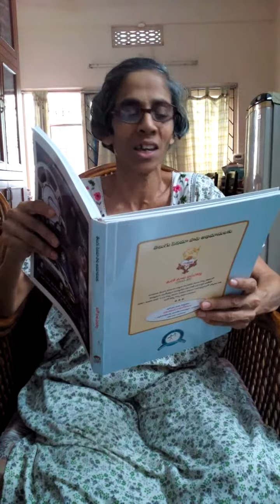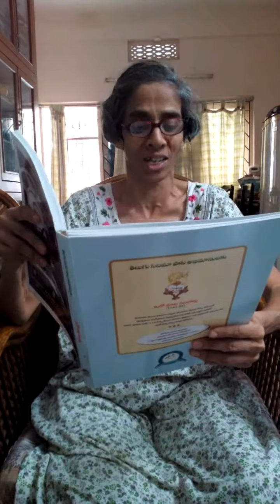ae koranomulu emi nocheno kanna dhevakaki kanneeraaye Bangaaru Paapa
ae koranomulu emi nocheno kanna dhevakaki kanneeraaye,
by Udatha Sarojini (Paata), Addepalli Rama Rao (Sangeetham) - Bangaaru Paapa (Cinema)